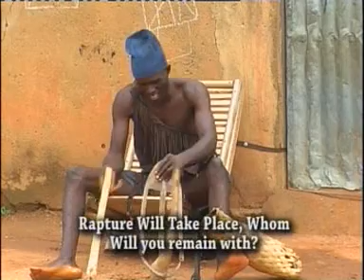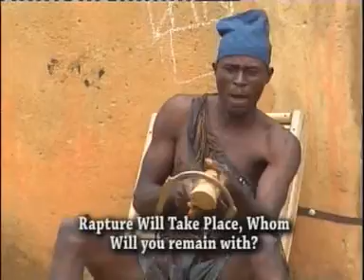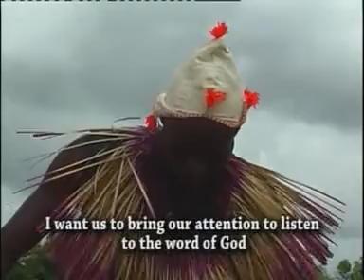Awan sunsulo - Evang. Salasi Elkana (Gbagyi gospel music)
A track from Evang. Salasi Elkana's first album, "Wyewyei Woi" meaning 'New life in Christ Jesus'.